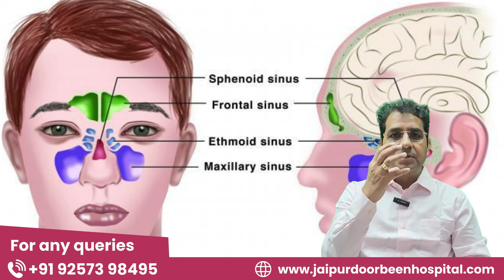हर समय नाक में बलगम (Mucus) क्यों? जानिए बलगम से छुटकारा पाने के आसान तरीके || Mucus Relief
नाक में हमेशा बलगम रहना एक सामान्य समस्या है, लेकिन अगर इसका समाधान नहीं किया गया तो यह परेशानी को बढ़ा सकता है। इस वीडियो में डॉ सुनील तंवर नाक में बलगम जमने के कारण, इसके संभावित लक्षण और इससे राहत पाने के उपायों पर चर्चा कर रही हैं। जानिए कि किस प्रकार सही उपचार और घरेलू नुस्खों से नाक में जमे बलगम को हटाया जा सकता है।

बलगम का लगातार जमना न केवल सांस लेने में दिक्कत पैदा करता है बल्कि यह बार-बार सिर दर्द, खांसी और संक्रमण की संभावना को भी बढ़ा सकता है। जानें कि कब डॉक्टर से परामर्श लेना ज़रूरी होता है और कौन से उपाय आपकी नाक को साफ़ और आरामदायक बनाए रखने में मदद कर सकते हैं।

इस वीडियो में निम्नलिखित विषयों पर भी जानकारी दी गई है:

1. नाक में बलगम जमने के कारण
2. इसे हटाने के आसान घरेलू उपाय
3. एलर्जी और साइनस से कैसे पाएं राहत
4. बलगम के जमाव से बचने के लिए सावधानियाँ
5. नाक की सफाई के सही तरीके

अगर आप या आपके परिवार के किसी सदस्य को भी नाक में बलगम जमने की समस्या है, तो इस वीडियो को अंत तक देखें और अपने स्वास्थ्य का ध्यान रखें।

📍 Hospital Location: No. 8, Devi Nagar Mod, Metro Pilar, 79, New Sanganer Rd, Jaipur, Rajasthan